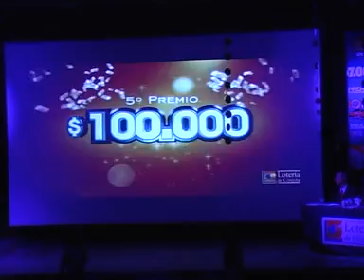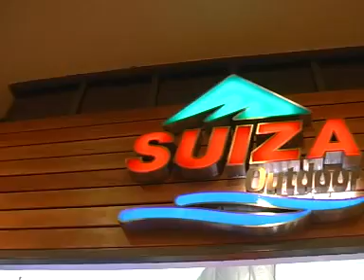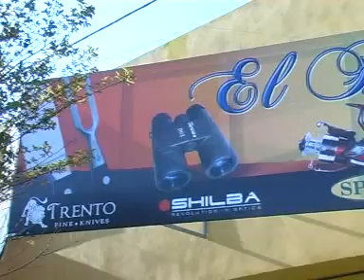La Posta Nº 322 Segundo Bloque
Piriápolis Uruguay - Lanzamiento Gordo de Navidad 2011 - Suiza camisas Columbia